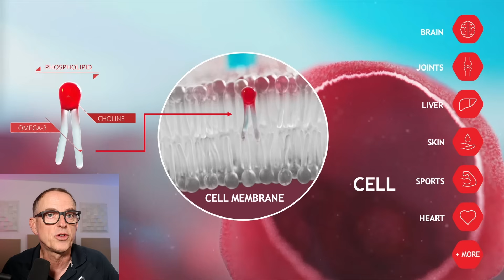Largest Omega-3 Longevity Study Ever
This video explains what Omega-3 is, the foods where it exists naturally, and why it's considered a healthy supplement.  Here is a link to the longevity study discussed.

These are the supplements I take from DoNotAge.

00:00 - Intro
00:37 - Omega-3 Study Details
01:55 - Omega-3 Study Dosage
02:35 - Omega-3 Study Duration
02:56 - What Was Tested In This Omega-3 Study
03:27 - What Is Omega-3
04:30 - Results Of The Omega-3 Study